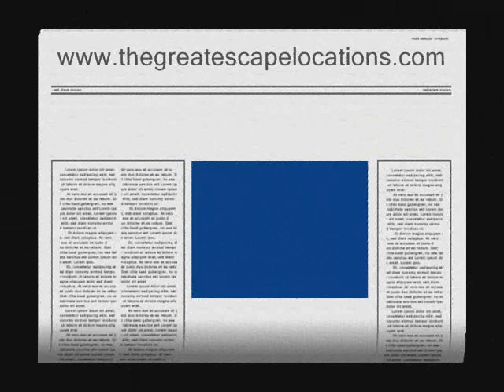TGE FIELD.wmv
The Great Escape field where Steve McQueen jumped the fence. The hut nearby has a 'milking' stool inside it. Steve McQueen sat on the stool with a cigarette in one hand whilst waiting for the 'jump' scene to be set up. The 'jump' took a week to complete and there were upto twenty attempts per day to clear it !!
Several followers of the iconic film, which celebrates its 50th year anniversary in 2012, have started up the 'stooling' craze of sitting on the Steve McQueen stool. If you see the farmer, Josef, just say you would like to sit on the stool for one euro !!  The thread is 'stooling is the craze' on the